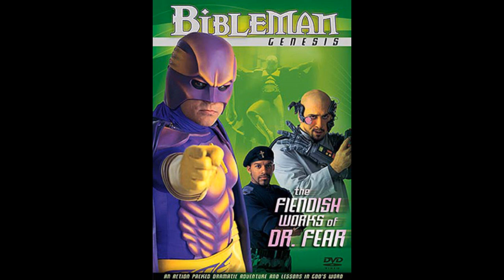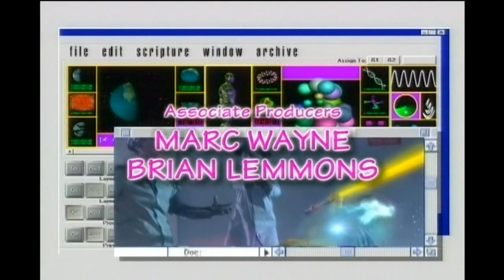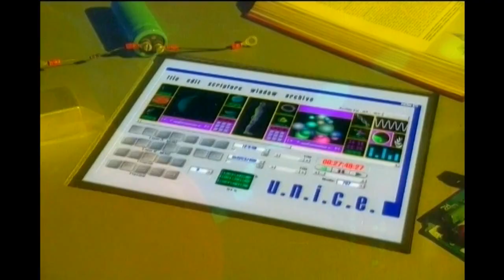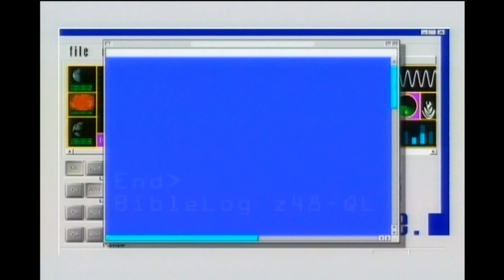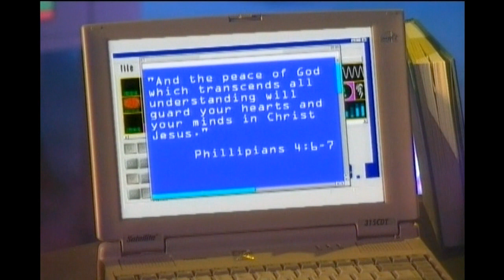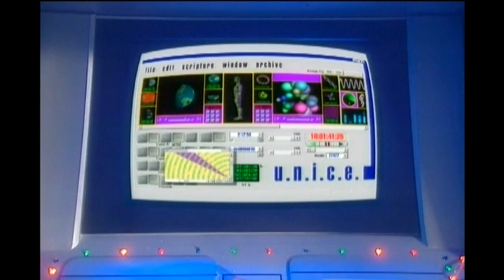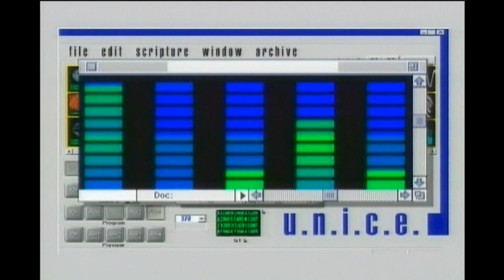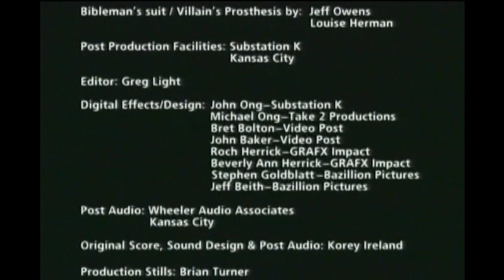Bibleman Commentary: The Fiendish Works of Dr. Fear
Captain Logan and Eric watch another Bibleman movie!